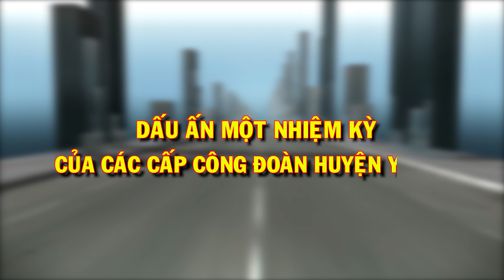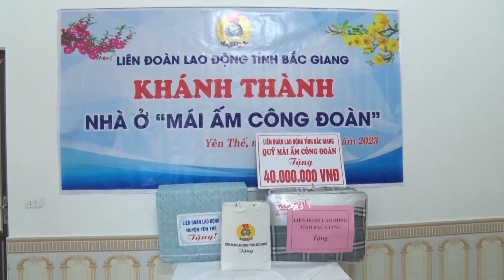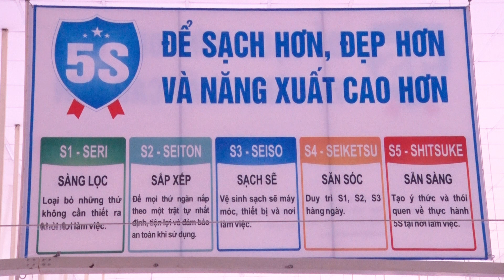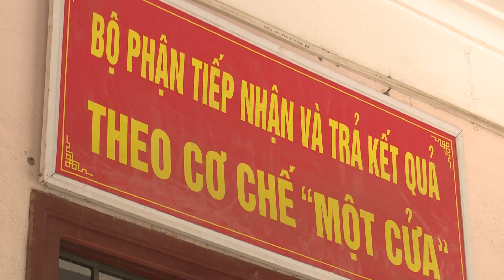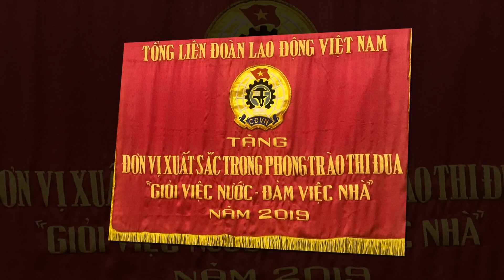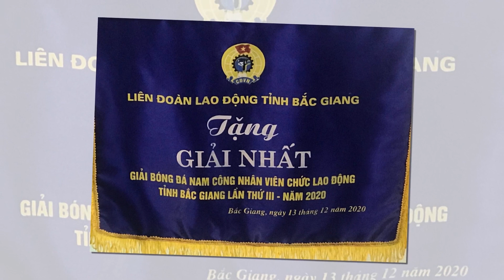Liên đoàn lao động huyện Yên Thế - Dấu ấn sau một nhiệm kỳ